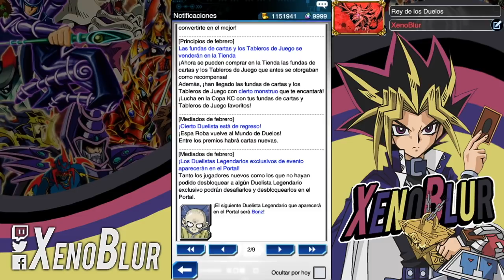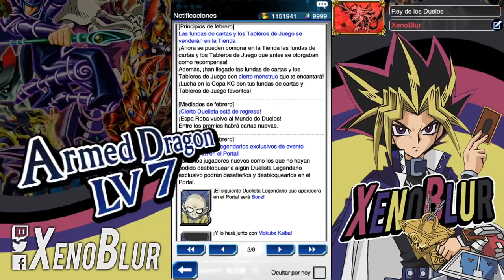OBELISCO LLEGARA, Recompensas Espa Roba y Más Cartas | Yu-Gi-Oh! Duel Links en Español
Las filtraciones de esta semana llegaron con muchas cartas y OBELISCO.. pero solo el nombre jaja